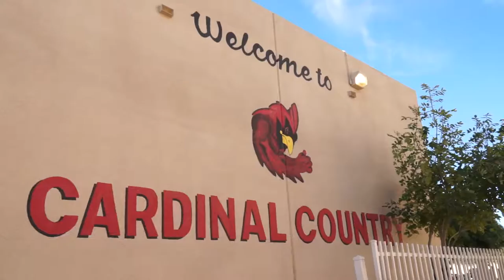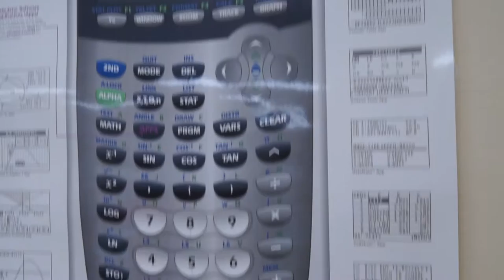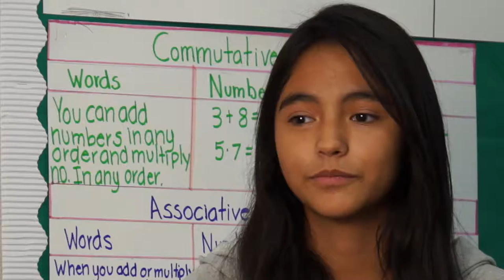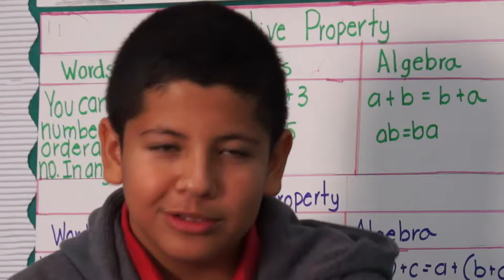8th Grade Algebra and How It All Adds Up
As they say in New England, "Our kids are wicked smaaaaaat." And they are. Just look at what this group of math students from Harold W. Smith was able to accomplish this year.